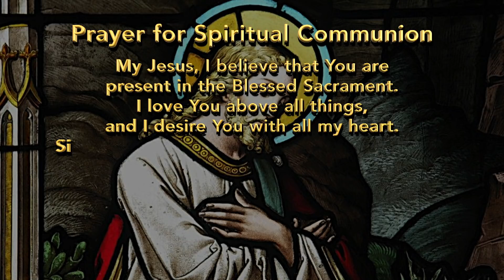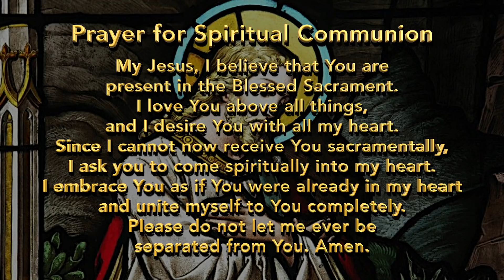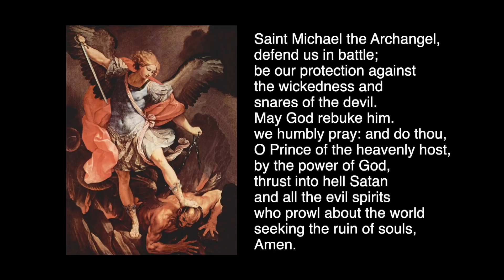Solemnity of All Saints